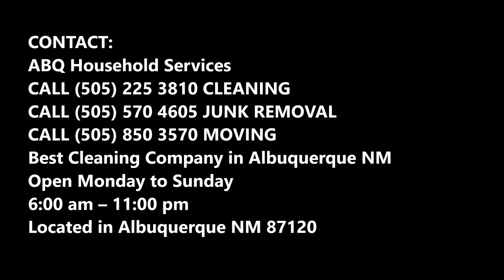Store Cleaner in Albuquerque New Mexico | ABQ Household Services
Are you looking for a specialty store cleaner in Albuquerque? Worry not, for there isn’t a better Specialty store cleaner in all of Albuquerque than ABQ Household Services.  ABQ Household Services are expert in the store cleaning departments and is a very reputable firm. We are the most reliable name in the Store Cleaner department and are known for our top-notch services. ABQ Household Services provide you with customized store cleaner services that suit your needs Premier in all of the Albuquerque Metro area. Free Estimates!

STORE CLEANER

ABQ Household Services provide you with the Premier of the Premier and the most pocket-friendly store cleaner services from all across Albuquerque and the state of NEW MEXICO. We aim to provide our customers with as many facilities as possible for the lowest possible price. ABQ Household Services provide you with very professional specialty store cleaner services and we assure that you’ll love our services once you choose us for your Store Cleaner services. From cleaning your entire store to carpet cleaning and janitorial services, not a speck of dirt will be left behind! ABQ Household Services has very flexible work hours and you can call for help at any hour of the day.  We are a leading Cleaning Services provider and take great pride in our customer oriented services. Choose us and you’ll eventually fall in love with our services!

ABQ Household Services offers the following services for our valued customers:
• We clean and sanitize your store for you.
• We will provide janitorial services for you.
• We provide you with all the help you’ll need when you’re moving.
• We also provide you with Handyman Services.
• We also help you with AC Services.

Some of the environments we serve:
• Stores
• Malls

PREMIER STORE CLEANERIN ALBUQUERQUE, NEW MEXICO!

6:00 am – 11:00 pm